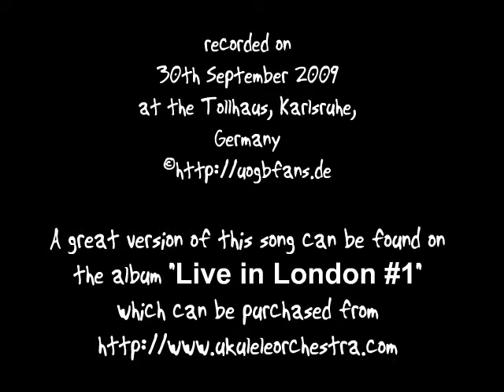UOGB Ukulele Orchestra of Great Britain - "Melange" - Tollhaus, Karlsruhe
This was recorded on 30.09.09 at the concert in the "Tollhaus" in Karlsruhe, Germany.
I counted 14 references to other songs so far:

Sympathy for the Devil (The Rolling Stones)
If I were a Carpenter (Bobby Darin)
Timewarp (Rocky Horror Show)
Brown Sugar
Save the last dance for me (Ben E. King/The Drifters)
Under the Boardwalk (The Drifters)
Hey Jude (The Beatles)
Sexy Thing (Hot Chocolate)
Waiting for My Man (Lou Reed)
Walk On The Wild Side (Lou Reed)
Heroes (David Bowie)
Angels (Robbie Williams)
Bulletproof (La Roux?)
Hey Joe

A great version of this song can be found on the Ukes' album "Live in London #1", which can be purchased